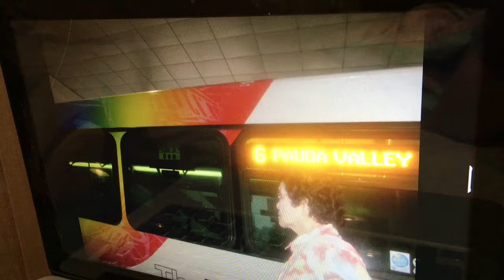TheBus Honolulu 2003 Gillig Advantage Side Photo of #538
Picture taken in 2011.